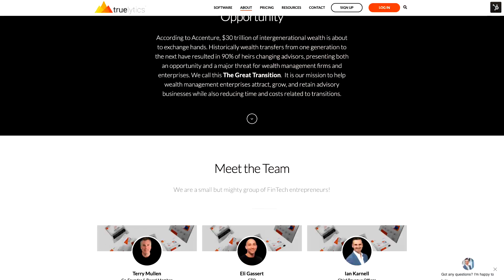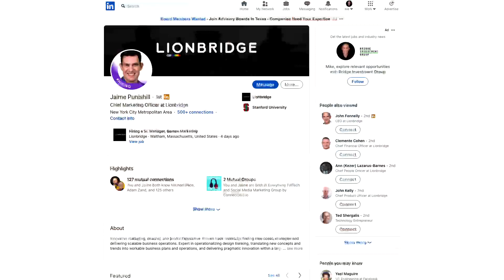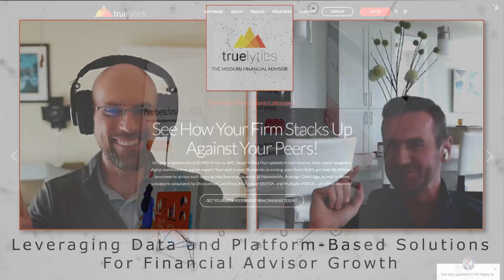Leveraging Data and Platform-Based Solutions for Financial Advisor Growth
Ian Karnell, Chief Revenue Officer of Truelytics joins Mike Langford to share a fresh perspective on the opportunity for wealth management firms, RIAs, and independent financial advisors to navigate business transitions and achieve new levels of growth through the use of data and platform-based solutions.